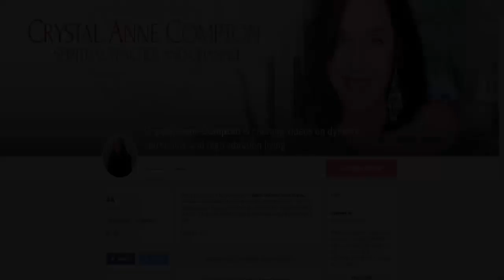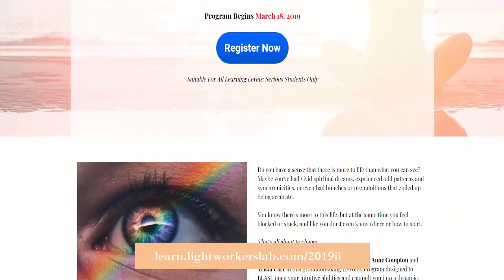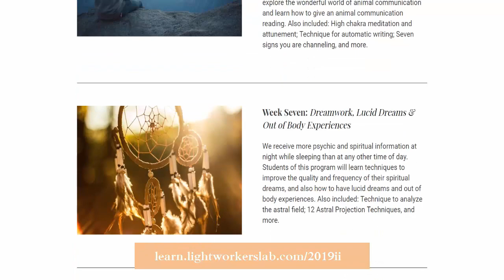The Best Psychic Protection For Empaths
In this video I discuss the protection method I use that is GUARANTEED to keep all lower energies/entities away.